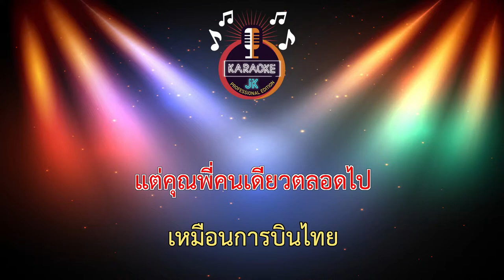เคลียร์ใจ (85-G#m) - นุช วิลาวัลย์ 【 Cover By คาราโอเกะดนตรีสด 】